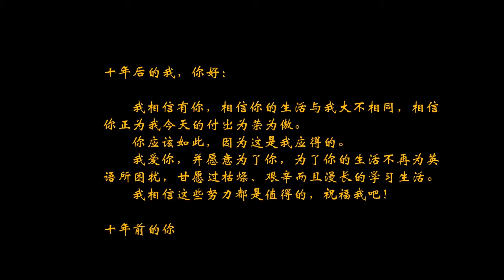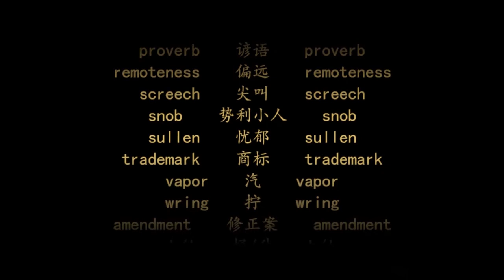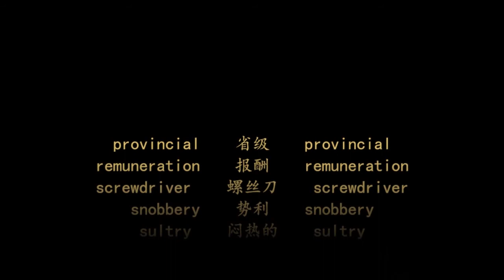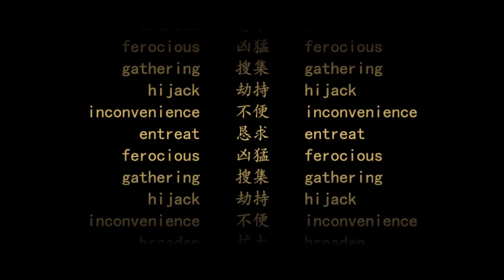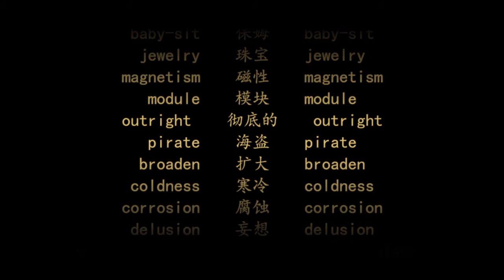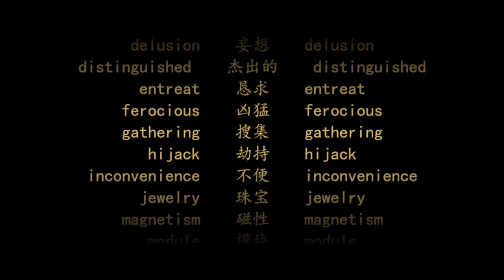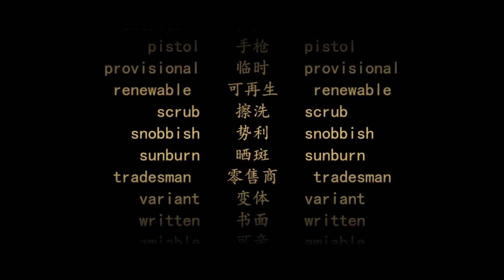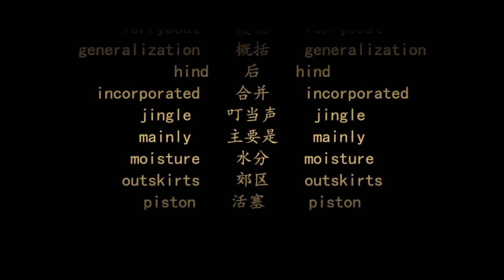IELTS雅思词汇 第102天 | 中英文朗读 | 遵循记忆曲线背单词法